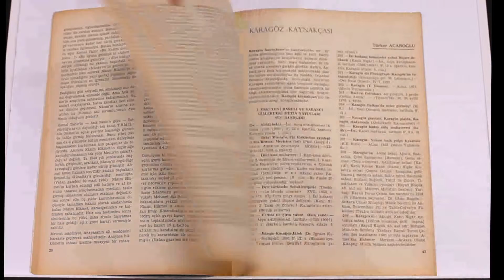Tiyatro dergisinin 1976 tarihli 38. sayısı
Ülkenin içinde bulunduğu sıkıntının nedeni kapitalizimdir
CHP solu (Abdullah Sert)
Haberler
Sevgi sorar sizden bunların hesabını (Ayşegül Dora)
Ordu belediye tiyatrosu kapatıldı
Sergi (Erdinç Bakla)
N.Hikmet üstüne soruşturma (Kemal Sülker -Müzehher)
Vanü -Samiye Yaltırım Adnan Cemgil
Şvayk Hitler e karşı (Seçkin Cılızoğlu)
Ayın oyunları
Kamil Kırıkoğlu'nun Kurultay Konuşması
Karagöz kaynakçası (Türker Acaroğlu)
Gençlik Bienali (Ümit Denizer)
TheatrePopulaire Romand ( Vivet Kanetti)
Kitap eleştiri ( Ahmet Telli)
Hacivat Politikacı (Orhan Asena )